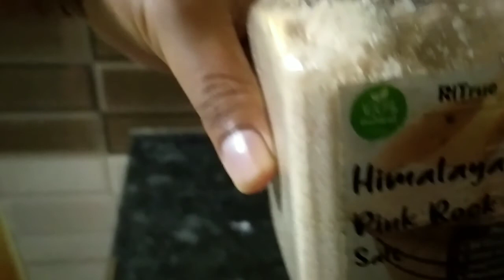ഈ പാഴ്ച്ചെടി കൊണ്ട് ഉഗ്രൻ വിഭവം | healthy dish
Healthy Dish | ഒരു ശ്രീലങ്കൻ ഹെൽത്തി ഡിഷ്

ഔഷധ ഗുണങ്ങളുടെ കലവറ ഈ ചെടി,
മരുന്നായും ഭക്ഷണമായും ഉപയോഗിക്കാം,
നമ്മുടെ പൂർവികർ നിത്യജീവിതത്തിൽ അതിൽ ഭാഗം ആക്കിയിരുന്ന മുത്തിൾ നമ്മുടെ പുതിയ തലമുറ ഇപ്പോൾ ഉപയോഗിക്കുന്നില്ല  കേട്ടുകേൾവി പോലുമില്ല